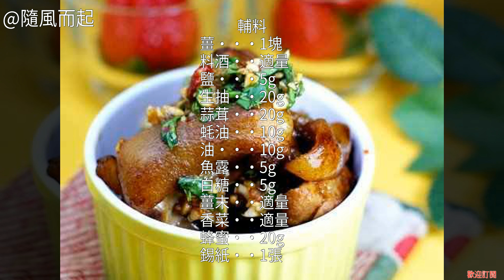錫紙豬手的最正宗的做法 錫紙豬手的家常做法 錫紙豬手怎麼做好吃 錫紙豬手怎麼做好吃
錫紙豬手怎麼做好吃 錫紙豬手的做法 錫紙豬手的家常做法